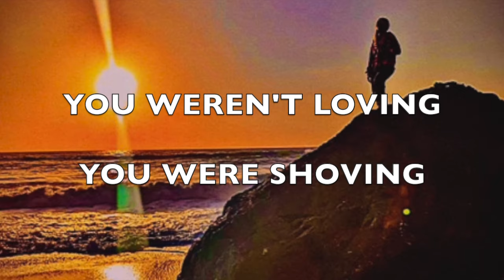Camada Flow - "Chronic" - (2024 Sad Rap - Unreleased)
- Produced By White Hot

Lyrics:

Every night
In every fight
You weren’t loving
You were shoving
This ain’t platonic
You’re demonic
You are toxic
One more rocket
And gin n tonic
Gimme a tonic clonic
Vomit
This pain is chronic
My mind is cosmic
Never canonic
My life’s a comic
Dropped out before learning phonics

All your abuse
Left me suicidal
Suicidal, yea

All your abuse
Left me suicidal
Suicidal, yea